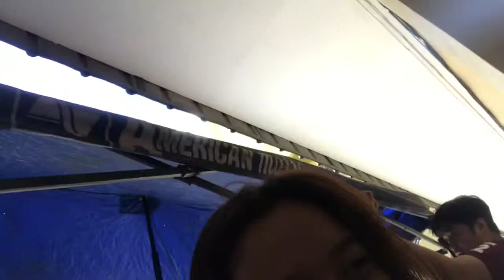FOUNDATION DAY PART 2 // + TAKEOVERS